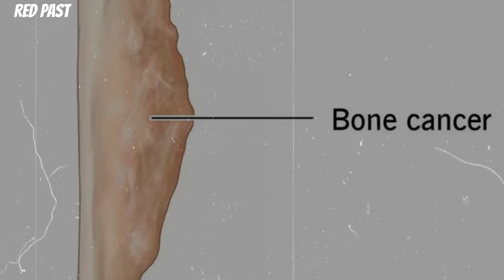Eben byers story why did his jaw fallen?